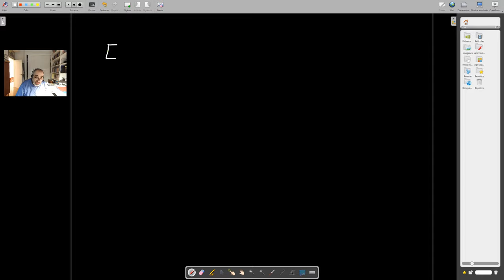ESO4B_ACAD_SEMANA8_EJEXM5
Comentarios a los ejercicios del primer examen del primer trimestre